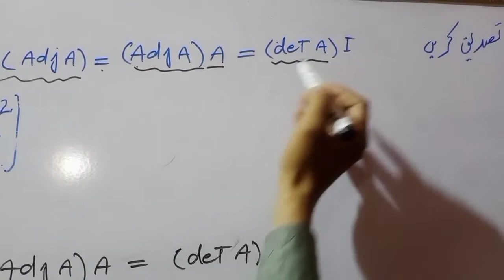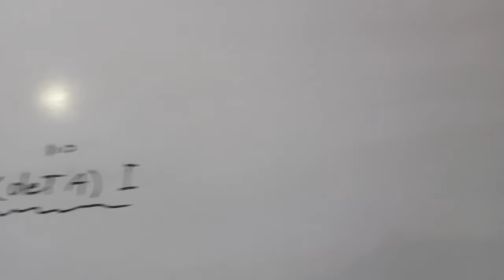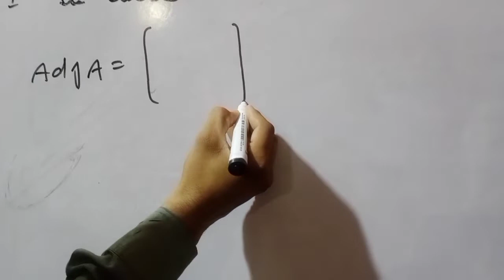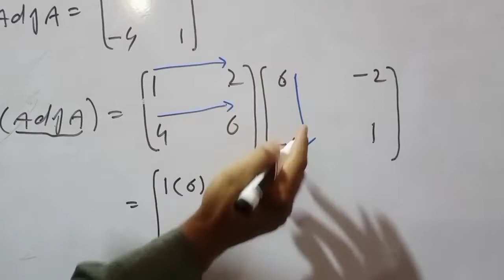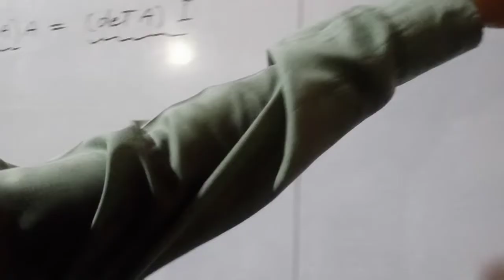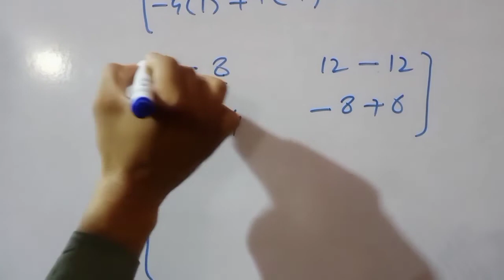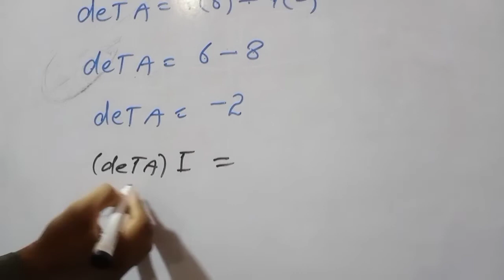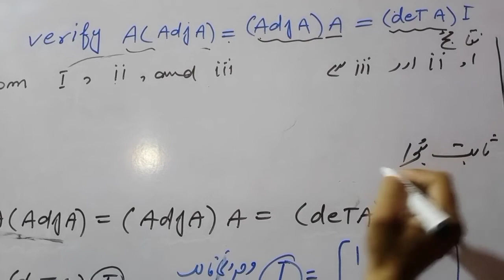math9 exercise1.5 lecture 13# by munir hussain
math9 exercise1.5 lecture no#13#
by munir hussain#